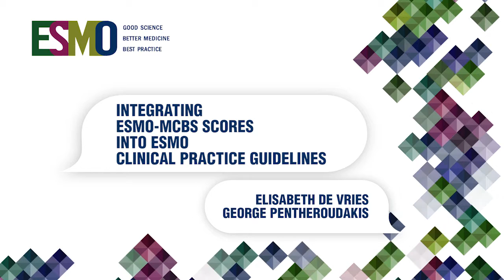Integrating ESMO MCBS scores into the ESMO Clinical Practice Guidelines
Elisabeth de Vries (Chair of the ESMO Magnitude of Clinical Benefit Scale Working Group) and George Pentheroudakis (Chair of the ESMO Guidelines Committee) explain how newly registered drugs are graded according to the ESMO-MCBS, and how scores are integrated into the ESMO Clinical Practice Guidelines.